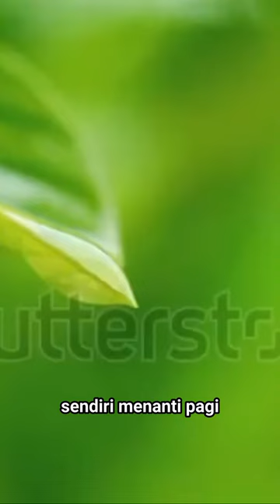ambisi dan kenyataan melambung jauh tinggi batas tak berbatas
Batas Tak Berbatas - Iwan Fals

"Batas Tak Berbatas" adalah lagu Iwan Fals yang mengiringi film arahan Rudy Soedjarwo, Batas. Lirik lagu ini ditulis oleh Slamet Rahardjo yang sekaligus menjadi penulis cerita film tersebut.

Artikel ini telah tayang di Kompas.com dengan judul "Lirik dan Chord Lagu Batas Tak Berbatas - Iwan Fals, OST Film Batas", Klik untuk baca